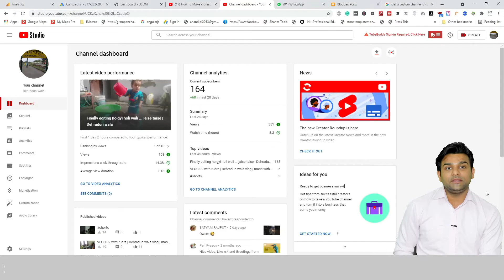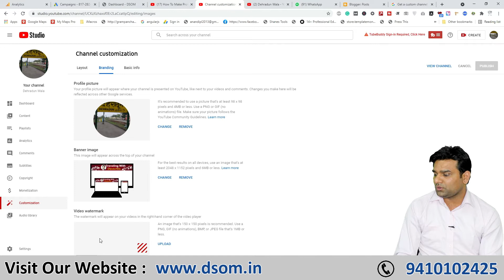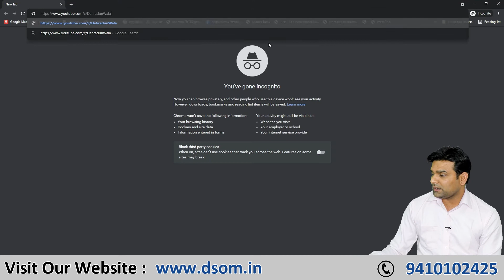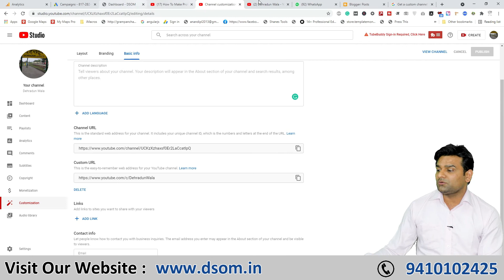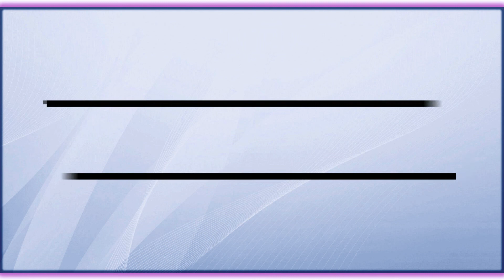YouTube custom url setting after 100 Subscriber | ये सेटिंग कर जरूर लेना | चैनल suggestion में लाना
YouTube setting after 100 Subscriber | ये सेटिंग कर जरूर लेना आप अगर वीडियो और चैनल को suggestion में लाना है तो